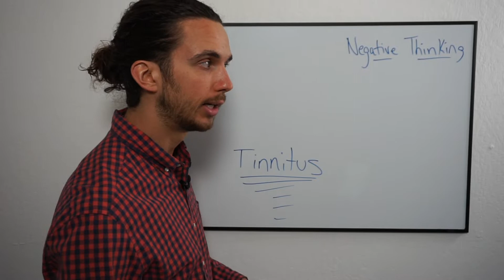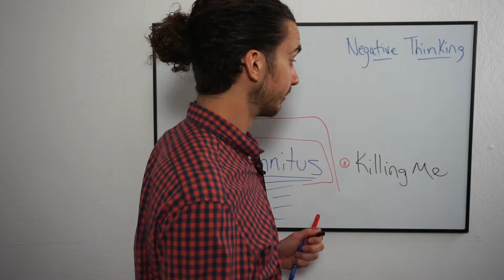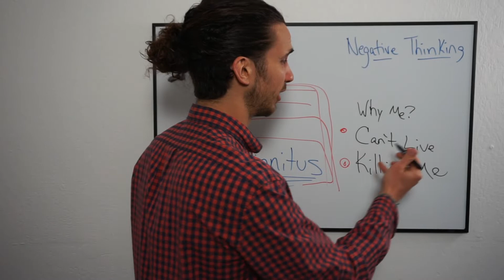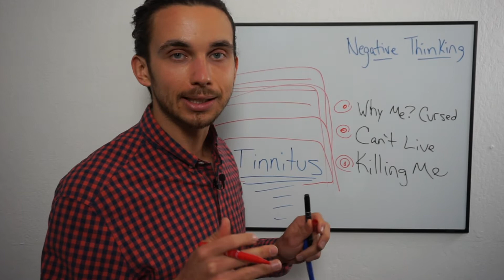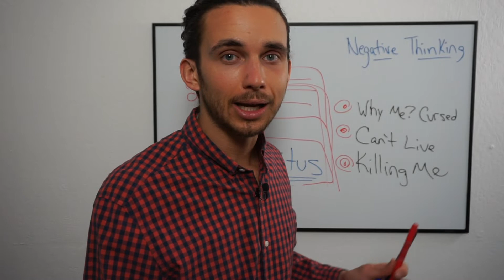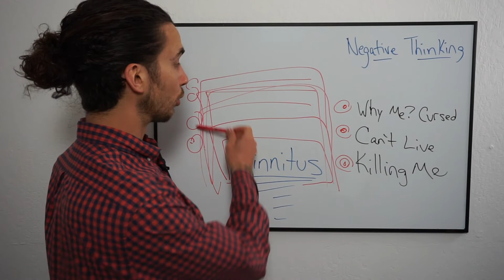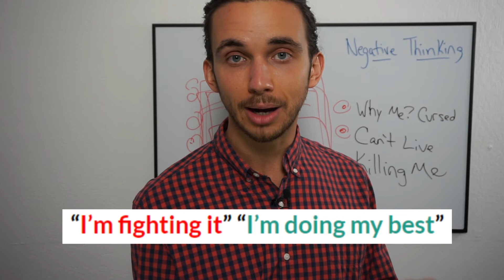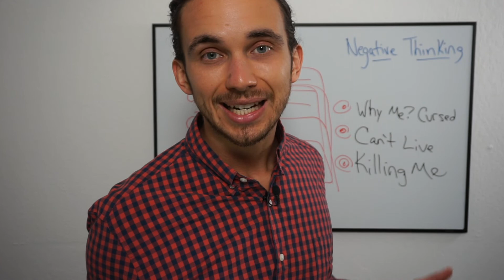The Vicious Circle of Negative Thinking & Tinnitus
When you improve your negative reactions to tinnitus, the sound usually gets softer too. In this video, I will explain the effect of harmful neuroplasticity via self-talk, CBT techniques, and a case study of someone who got better from their tinnitus using these techniques.

Listen to this playlist to learn from other experts